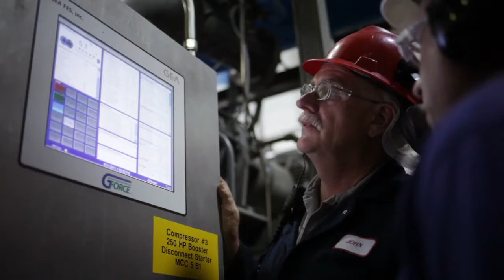Freeze Fries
Food processing is the Northwest's 2nd largest industrial consumer of energy. How does one of the largest french fry producers cut energy use without cutting profits?